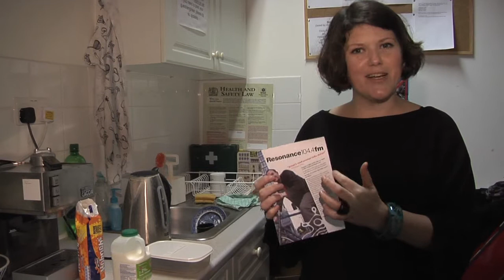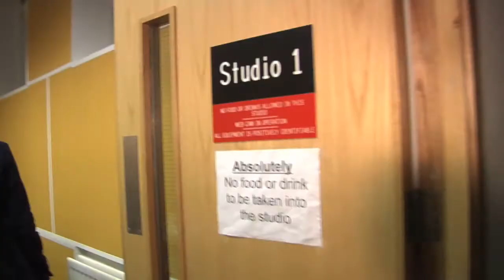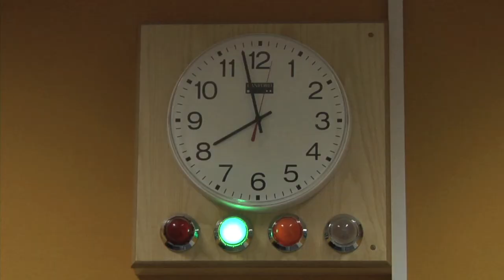Resonance FM - The Other Woman, Ruth Barnes ft Smoke Fairies